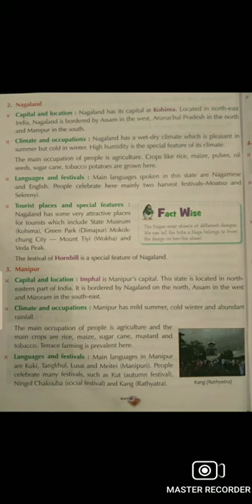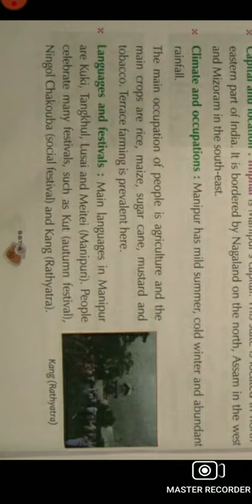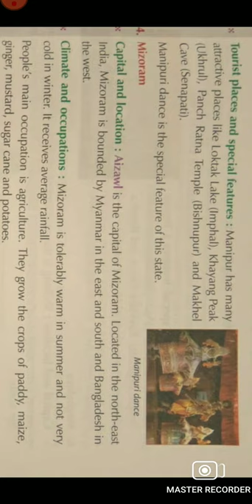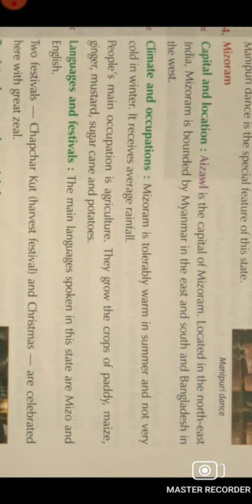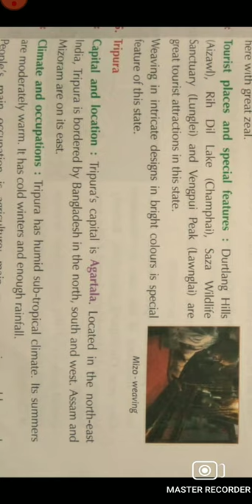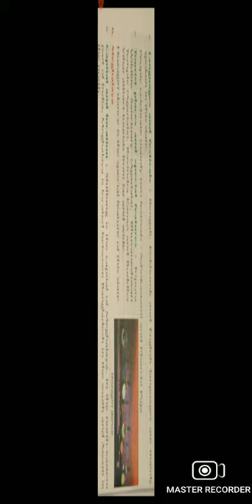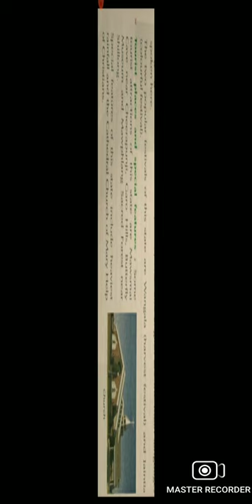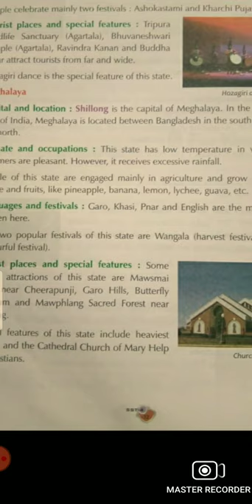Chapter - 4 : The Northern Mountains (Part - 4)